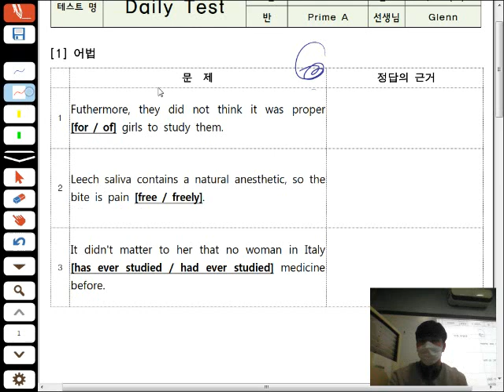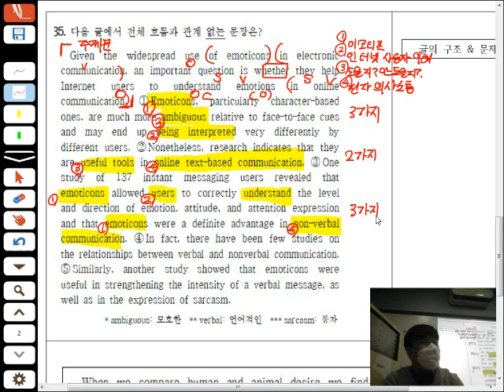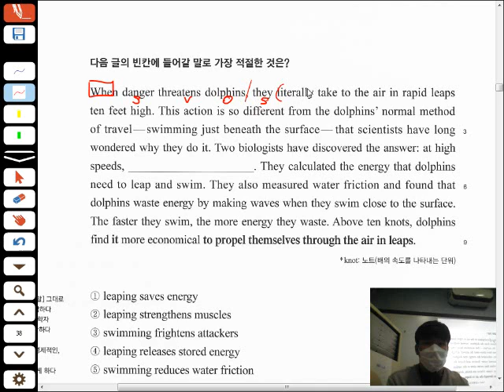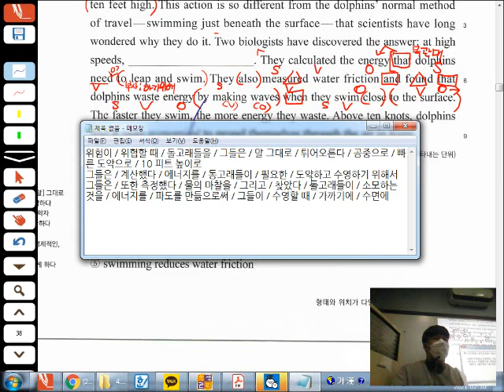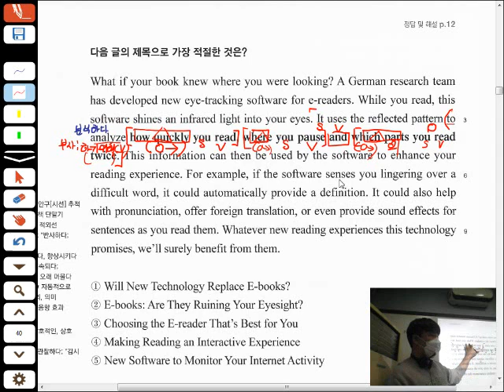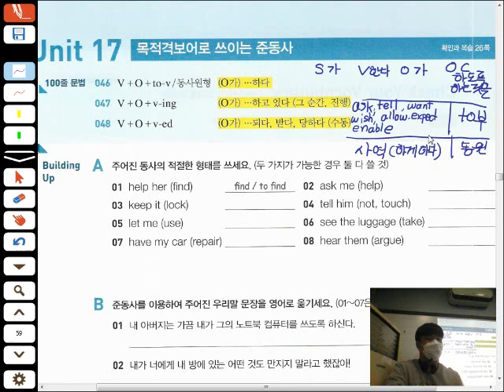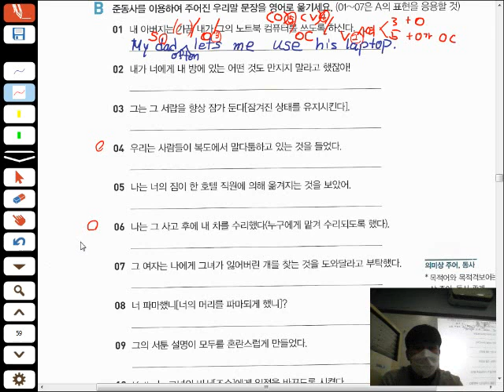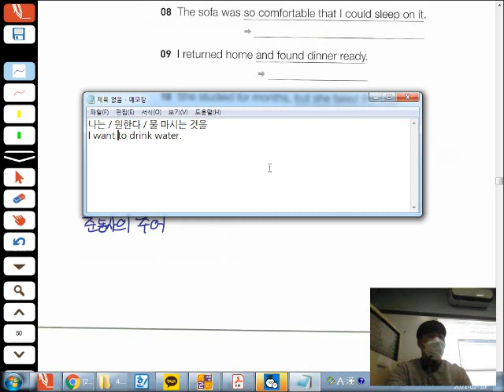21.02.10 Prime A